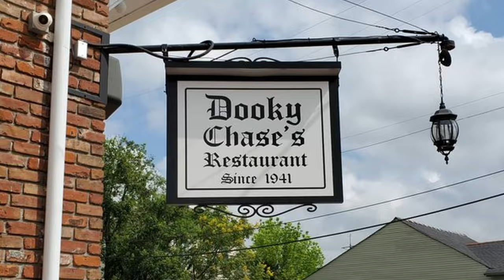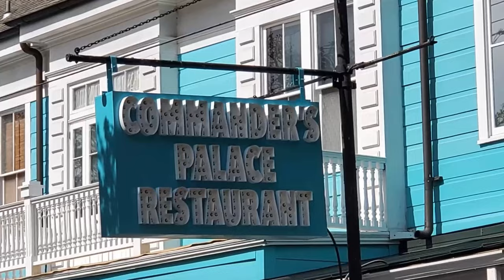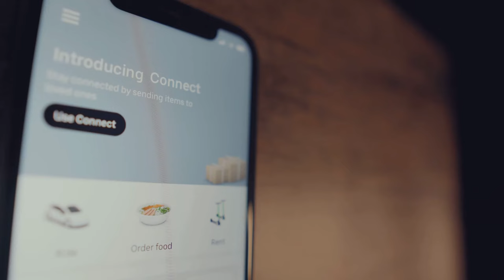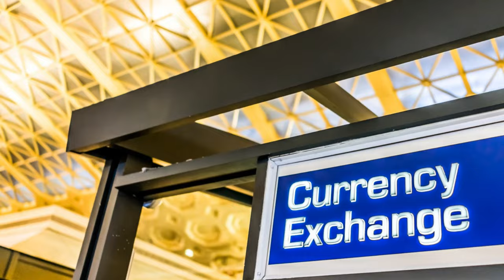New Orleans Travel Guide: Your Ultimate Trip Planner For New Orleans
This New Orleans travel guide video will help you plan your trip to New Orleans by providing information on the best things to see, do and eat along with advising on lodging and transportation options. This trip planner video will cover some of the must-see attractions and activities in New Orleans. We will examine the difference between Cajun and Creole food along with some ideas about the question of what to eat in New Orleans? This video will cover the questions about the available options of where to stay and what transportation options are available in the city of New Orleans? We will also make some suggestions for questions about what to wear to deal with the weather and some of the options for currency exchange We will finish out the video with a few additional tips to ensure you have a great experience during your trip to New Orleans.

1. Tujaque's Cookbook

2.  The Picayune's Creole Cookbook

3.  Who's Your Mama, Are You Catholic, and Can You Make A Roux? (Book 1): A Cajun / Creole

4.  River Road Recipes: The Textbook of Louisiana Cuisine

5.  LA Bouche Creole

6.  Uglesich's Restaurant Cookbook

7.  Tony Chachere's Original Creole Seasoning, 17 Ounce

8.  TABASCO Family Reserve Pepper Sauce, 5 Ounce